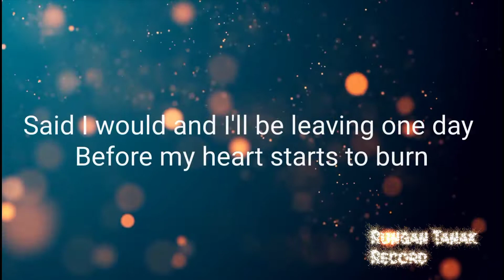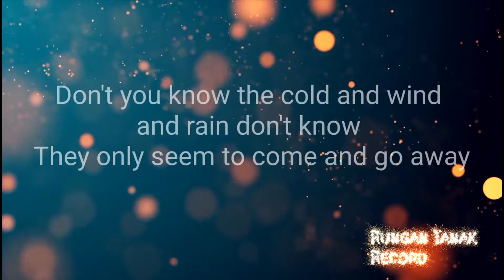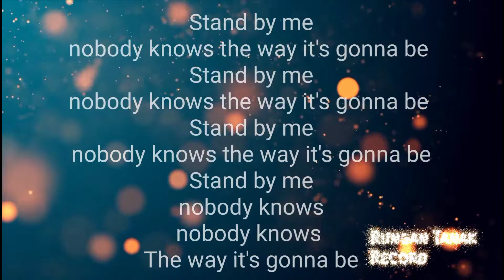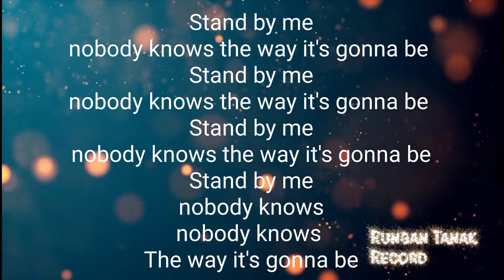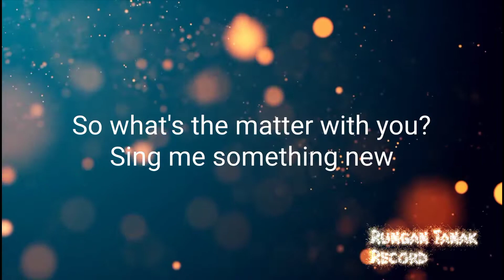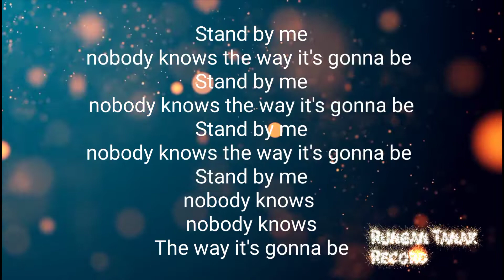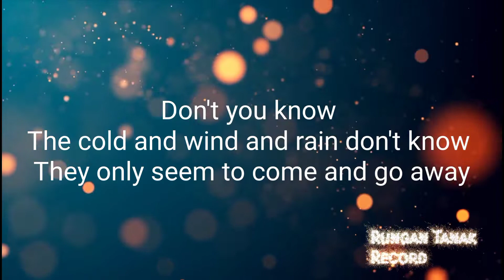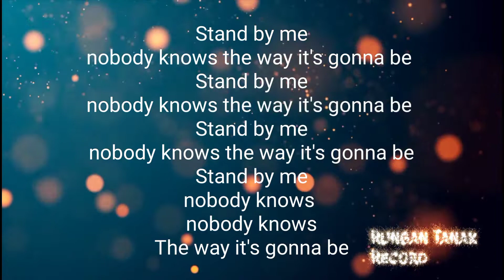Stand by me - Oasis (cover) Live by MckizZ (lyrics)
Trio original members Rod, Tim & Laister.